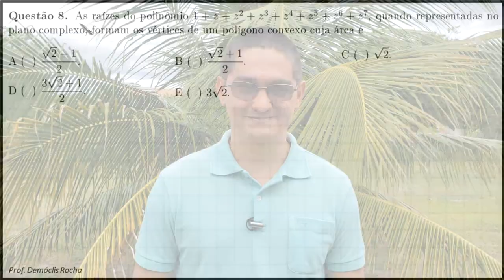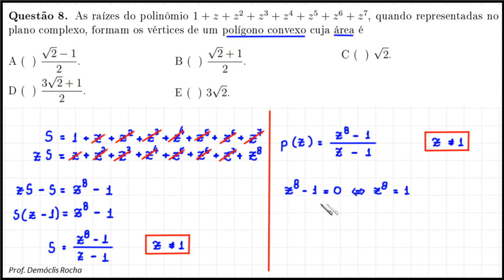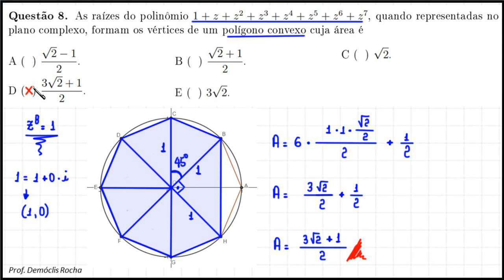ITA 2018 - QUESTÃO 8 - NÚMEROS COMPLEXOS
Questão 8. As raízes do polinômio
1 + z + z² + z³ + z^4 + z^5 + z^6 + z^7,
quando representadas no plano complexo,
formam os vértices de um polígono convexo cuja área é

C ( ) √2.
D ( ) (3√2 + 1)/2.
E ( ) 3√2.